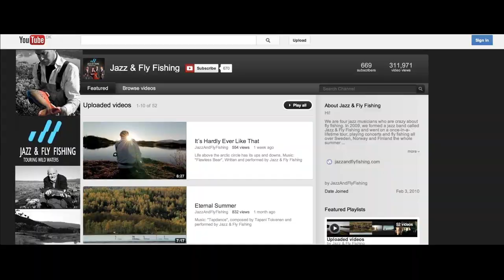Season Two Episode 1: The Only Way Is Up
Episode One of our little series from 2014.